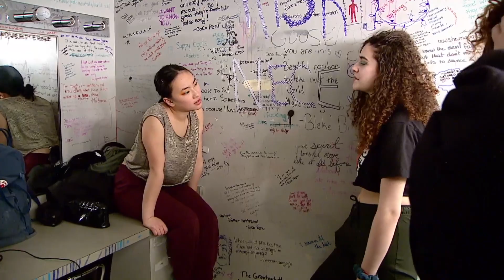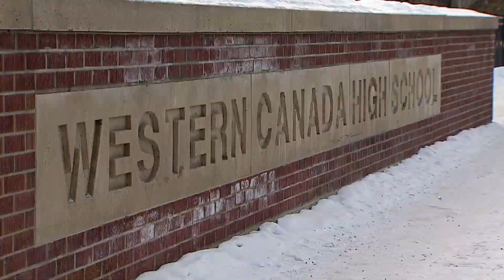Calgary teens save the world in one-of-a-kind play | CBC Kids News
Grade 12 students from Calgary present a play they wrote about saving the planet, called Revolution or Slumber.